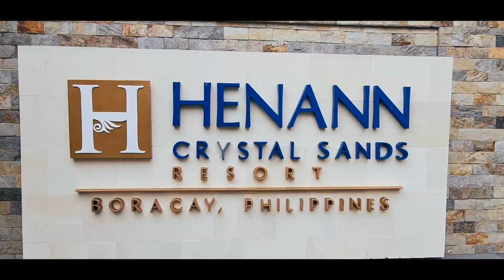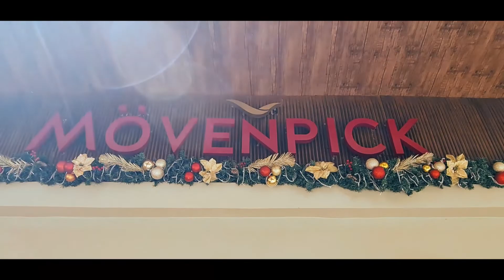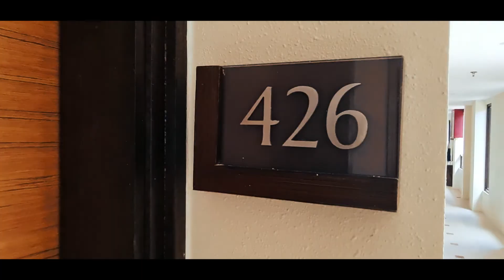The D's - Boracay 2022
Mr. Blue Sky - Electric Light Orcehstra
Come and get your love - Redbone
Good life - FDVM